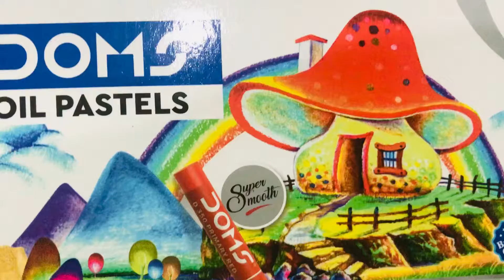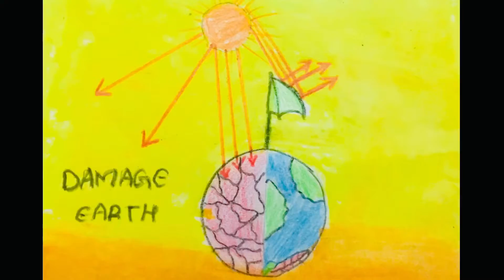Ozone day poster making/September 16 world ozone day/Dumblish vlog/jumaina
Hi everyone

It’s me jumaina

Welcome Dumblish vlog

In this video i will show you poster making video

Please give  me your suggestions and queries
In the comment box. 📬
We are constantly trying to improve😊